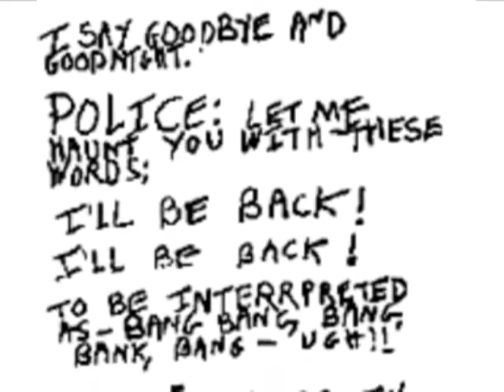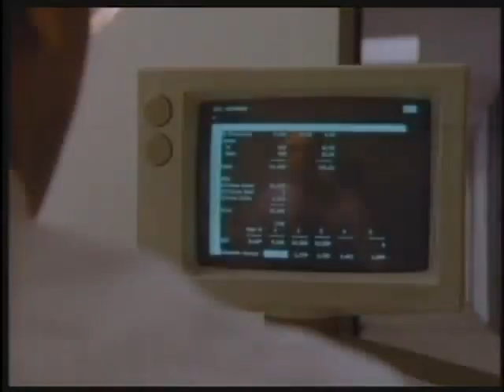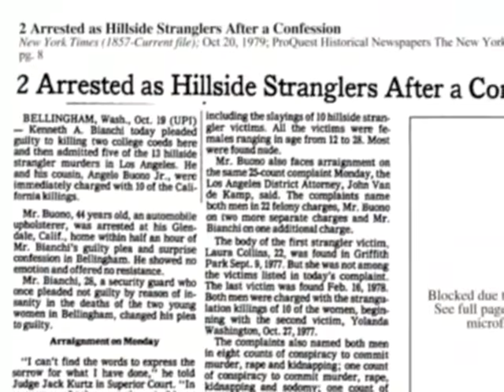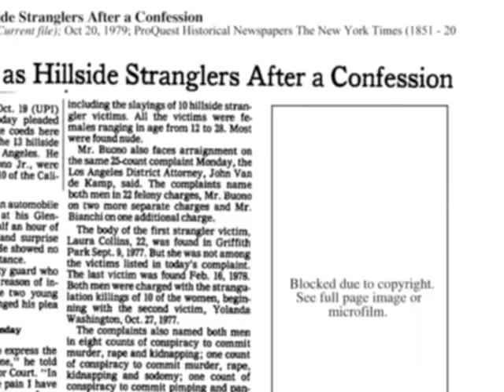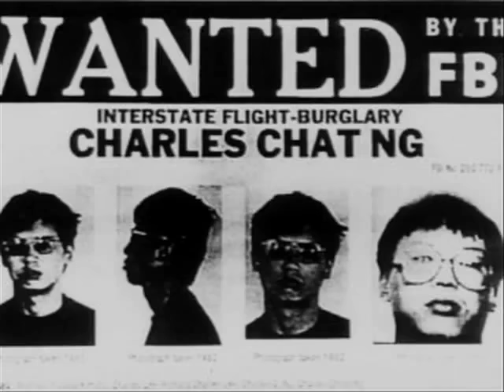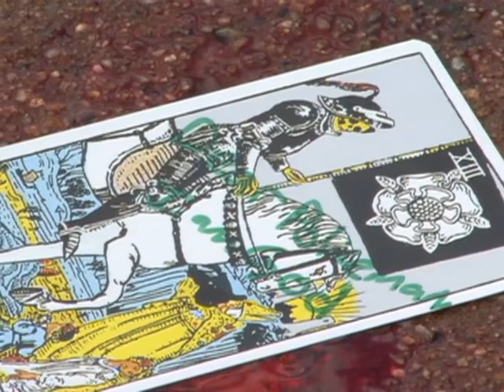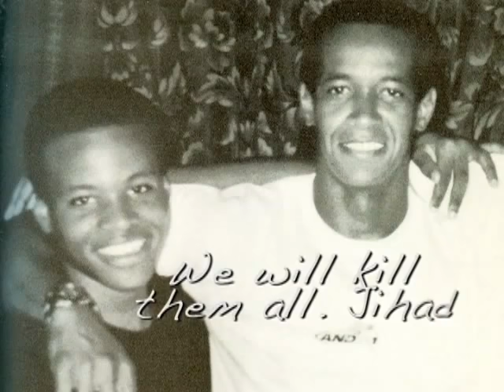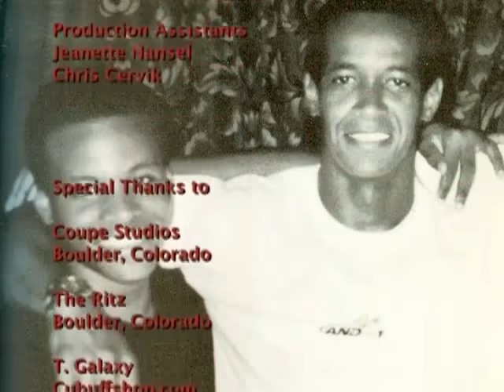America's Serial Killers: Portraits in Evil: Buddy Srl Killing - Hillside Stranglers/Beltway Snipers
A pretty good serial killer documentary not only focusing on the Hillside Stranglers and Beltway Snipers but the phenomenon of serial killing in general.